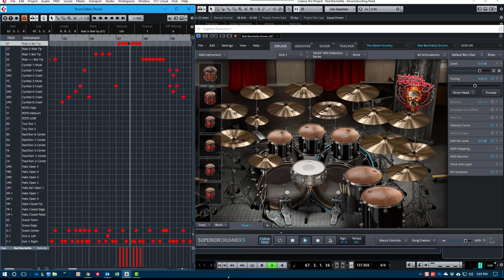Red Barchetta - Deconstructing Peart - Isolated Drums - Clip 2 - Verse 1